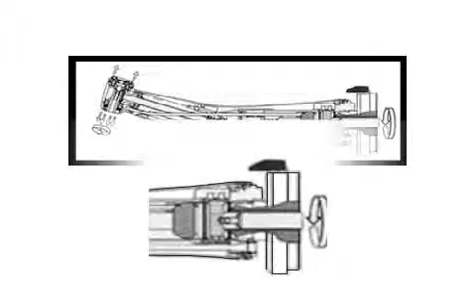Assistina - wie werden Winkelstücke gereinigt?